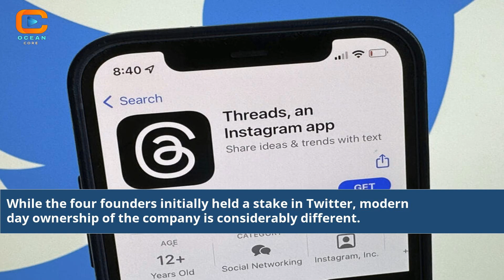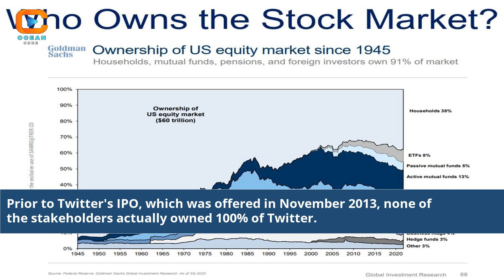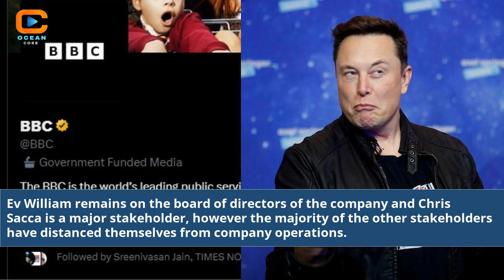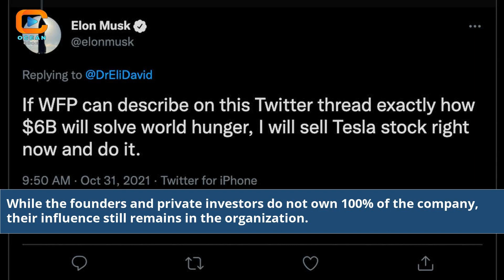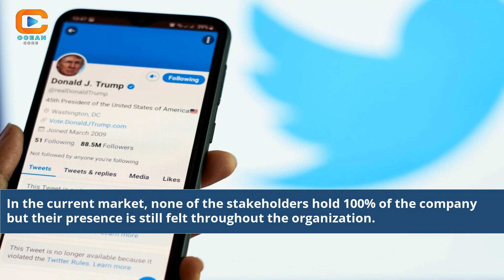The Ultimate Ownership Mystery: Who Owns 100% of Twitter?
In this captivating video, we embark on a quest to unravel the ultimate ownership mystery behind Twitter. Join us as we dive deep into the intricacies of ownership percentages and explore the question: Who owns 100% of Twitter? We examine the history, stakeholders, and potential hidden owners to shed light on this intriguing topic. Don't miss out on this thrilling investigation that reveals the truth about the ownership of Twitter.

Twitter ownership investigation
Uncovering 100% ownership of Twitter
Who controls Twitter entirely?
Exploring the ultimate Twitter owner
The truth behind full ownership of Twitter
Hidden stakeholders of Twitter
Twitter ownership percentages
Investigating the 100% owner of Twitter
Twitter's complete ownership details
Unveiling the mystery of Twitter ownership
Twitter's sole owner revelation
Behind the scenes of Twitter ownership
Twitter shareholders analysis
Revealing the true owners of Twitter
Twitter's ultimate controlling entity
Who Owns 100% Of Twitter
who is the owner of twitter company
whose twitter owned by
who owns majority of twitter
who owns most of twitter
what person owns twitter
who currently own twitter
who has owned twitter
who owns the most shares of twitter
who owns twitter 2014
who owns most twitter stock
who owns twitter 2015
who owns twitter 2017
largest owners of twitter
guy who owns twitter
twitter who is the owner
who really owns twitter
who are the owners of twitter
current owner of twitter
top owners of twitter
who owns a twitter account
who's the owner of twitter
who owns the twitter company
twitter is now owned by
who bought twitter this year for $44bn
who bought twitter for 44 billion
companies owned by twitter
what company owns majority stock in twitter
this billionaire took ownership of twitter
company that owns twitter
who owns the twitter
who owns shares of twitter
who else owns twitter
who owns this twitter account
twitter is owned by
who has 1 million followers on twitter
who owns twitter and facebook
twitter owned by facebook
who owns twitter and instagram
who owns shares in twitter
majority shareholder of twitter
who currently owns twitter
who is the real owner of twitter
who owns the most twitter shares
who is the twitter owner
who previously owned twitter
who owns twitter shares
is twitter in nasdaq 100
who owns and runs twitter
who owns twitter
who is twitter owned by
ex owner of twitter
who owns stock in twitter
twitter 100 followers
twitter + zoominfo
who owns twitter stock